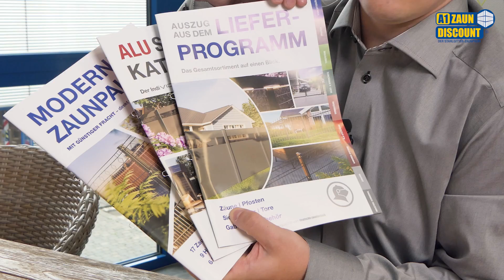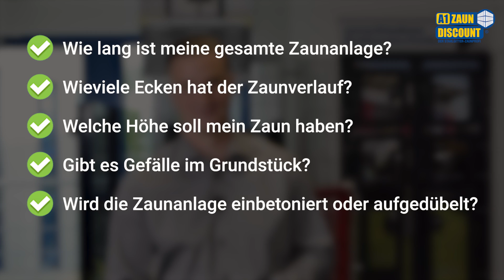Welcher Zaun passt zu Euch?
Ihr habt ein Eigenheim gebaut und braucht Zaun? Oder habt eine alte Hecke oder einen vergammelten Holzaun vor der Tür? Und Ihr möchtet wissen, welcher Zaun der Richtige ist?
Kristof erklärt Euch die Unterschiede zwischen den verschiedenen Zauntypen, ob Doppelstabgitter, Schmuckzaun oder Sichtschutzzaun und welche Eckpunkte Ihr bei der Planung im Blick haben müsst.

Die große Welt der Zäune und Tore von A1 ZAUNDISCOUNT findet Ihr in unserem Shop - dort könnt Ihr Euch Euren Wunschzaun auch direkt online bestellen: